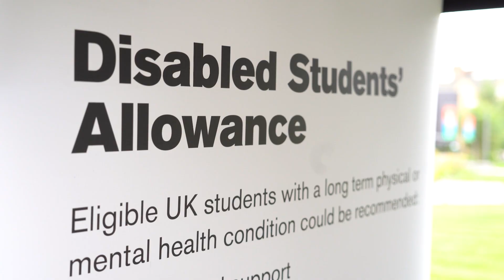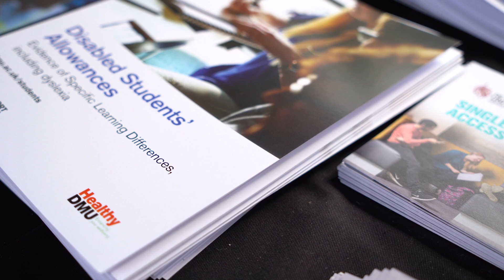Inspire the Possible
This video is aiming to encourage young people and their families to explore the possibilities of higher education. We are raising awareness of the support available at universities and colleges for students with additional needs and aiming to inspire young people to pursue their dreams.